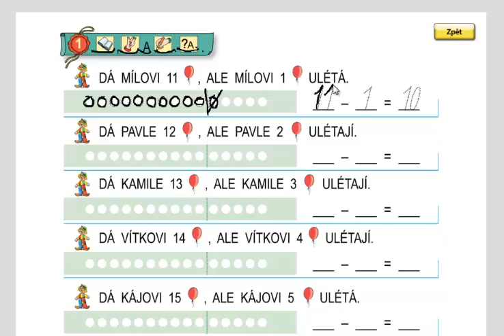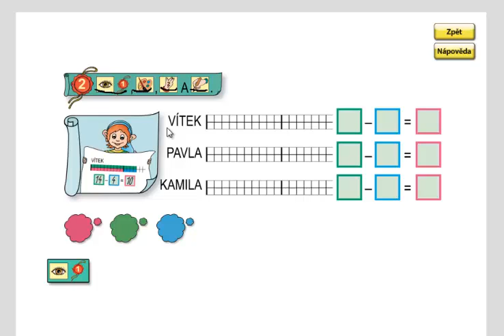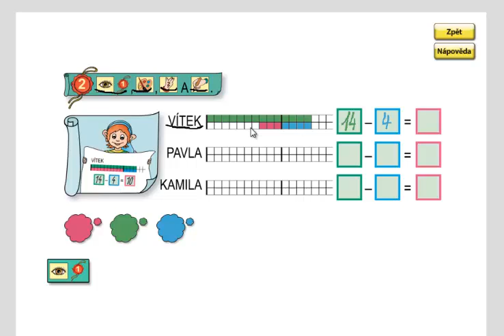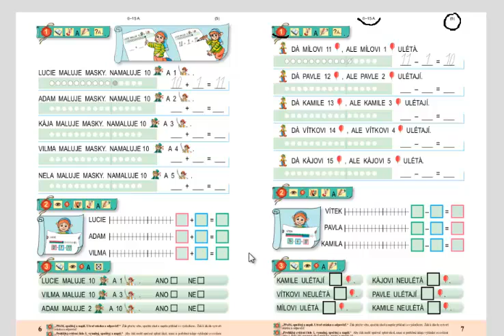Matýskova matematika 3.díl, strana 7, cvičení 1,2,3